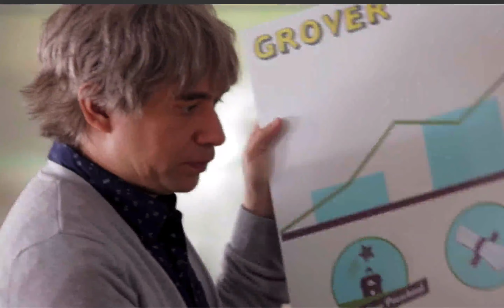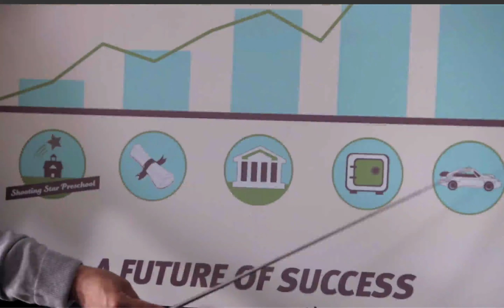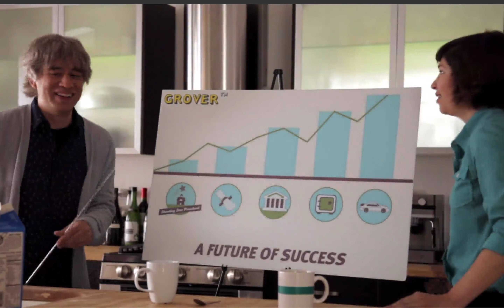Portlandia - Grover plans in Grade School